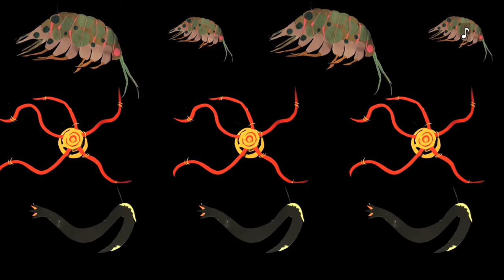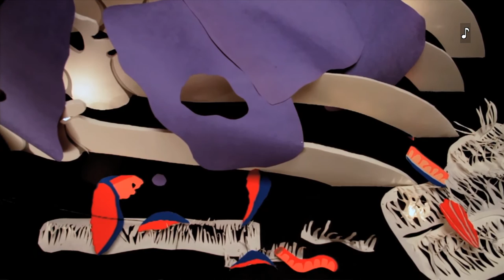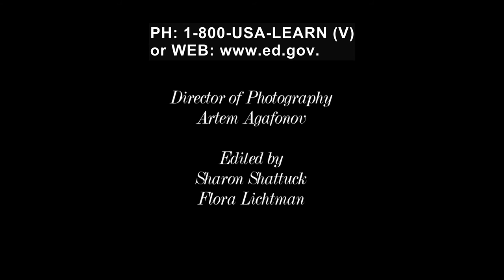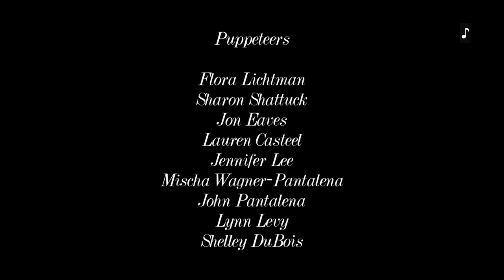Whale Fall -- After Life of a Whale (with Captions and Description)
What happens when a whale dies? This short piece explores the concept of decay, and the role decay plays in giving life to other organisms.